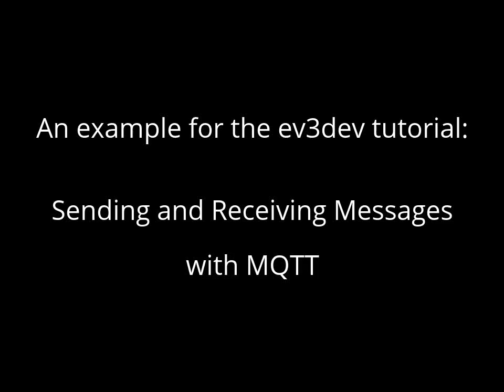Sending and Receiving Messages with MQTT - an example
This is an example for the ev3dev tutorial 'Sending and Receiving Messages with MQTT'. Two LEGO Mindstorms EV3 are shown communicating over Wi-Fi with MQTT:
- the secondo one as a Publisher
The Publisher reads RIGHT/LEFT and increases/decreases a value that is published to the network as 'topic/motor-A/dt'
The Subscriber changes the Motor speed according to the payload of the message.
Both EV3 are running ev3dev, a version of Debian Linux for Mindstorms EV3
The MQTT broker is 'mosquitto', a service hosted on the Subscriber that can be also be hosted in a PC or other external device.